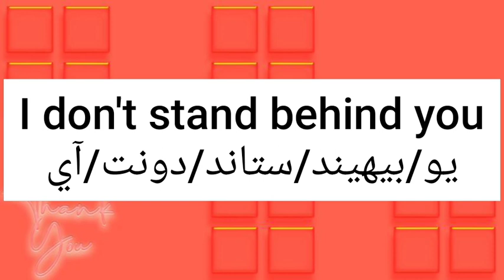ما معنى كلمة behind